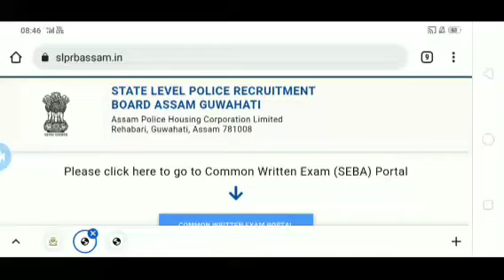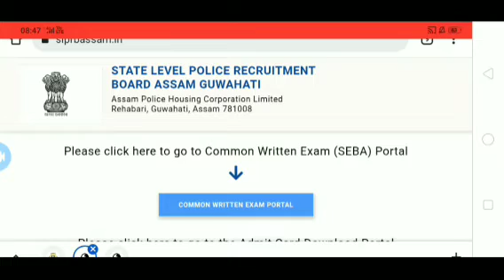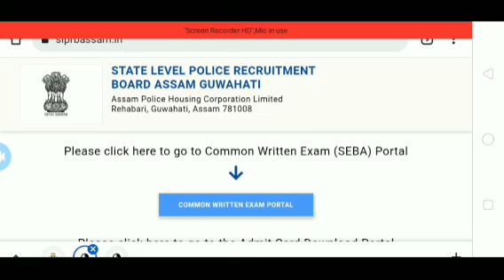Assam Police 2134 Post AB/UB Written Exam Result Date 2022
2134 post Assam police final cut off
Assam police ab ub 2134 post Result Date Fixed 2022
Assam police Result Expected Result date
Assam police Result Expected Result date 2022
Assam police Result Expected Result date Fixed
Assam police Result ab ub 2134 post
Assam police Result Expected date
Assam police Result Expected Date ahi gol
Assam police Result date 10 jun fixed date
Assam police  Result ahi gol
Assam police Result new update 2134 post
Assam police Written Exam Result big update2022